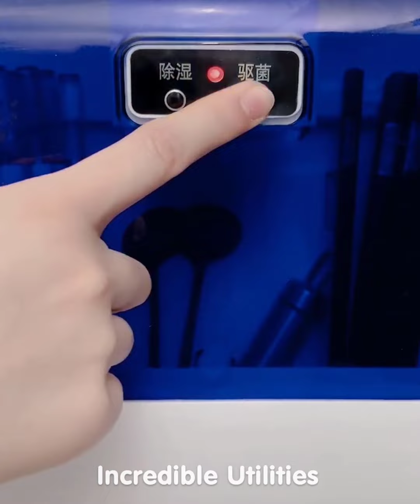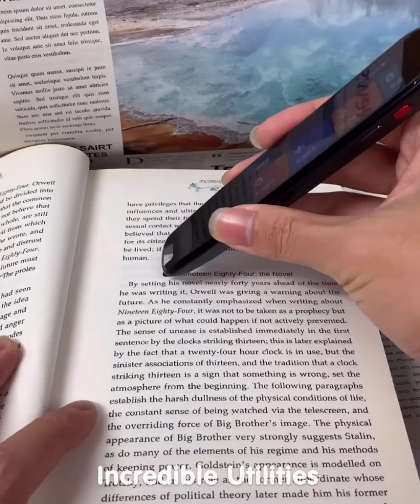New Gadgets!😍 Smart Utilities for every home #496 | Versatile Utensils | Makeup & Beauty 😍